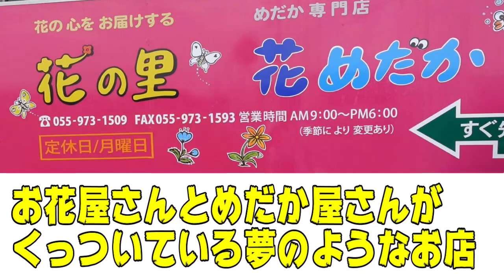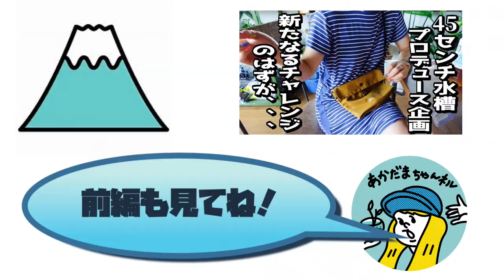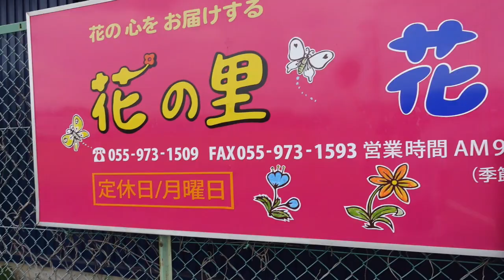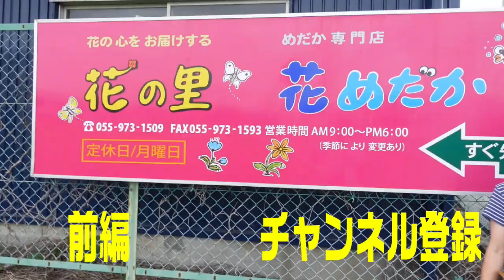【めだか】ビオトープに使用する赤玉土の選び方（めだか専門店の花めだかさんの店主に学ぼう）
こんにちわ！あかだまちゃんです。いつもご視聴頂きましてありがとうございます！今回の動画は、静岡県三島市にある　　花の里、花めだかさんの店舗紹介、、、というか店主の石川さんのお話動画になります。

赤玉土の話がとても面白く参考になりました。私の名前の由来も赤玉土が好きで、あらゆるものに使用している事から名前にしたぐらいです。

是非、お近くの方や三島スカイウォークに観光でお越しの方、とても気さくで面白い店主さんに会いたい方は、花めだかさんに行ってみてはいかがでしょうか？

長いですが、とても楽しいでの是非ご覧くださいませ。